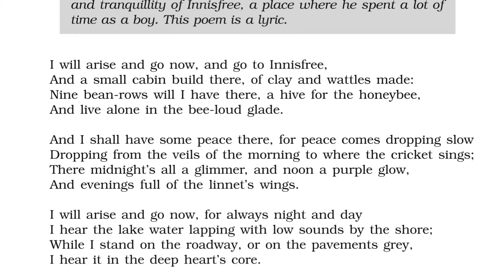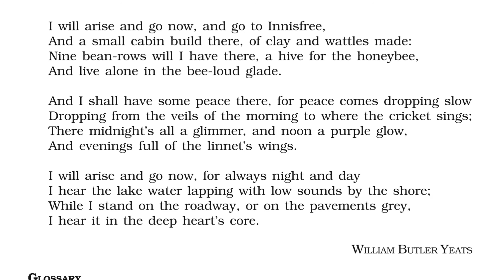The Lake Isle of Innisfree | Class 9 English Poem 4 Explanation हिंदी में